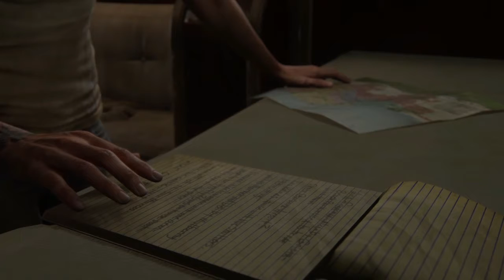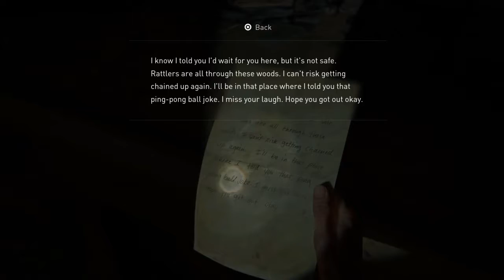LAST OF US 2 Walkthrough Gameplay Part 42 - THE RESORT